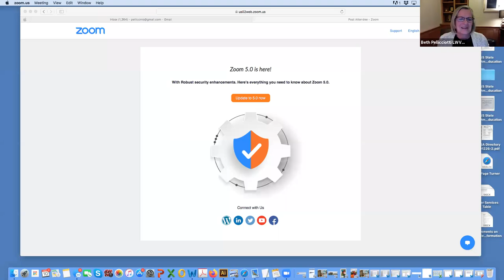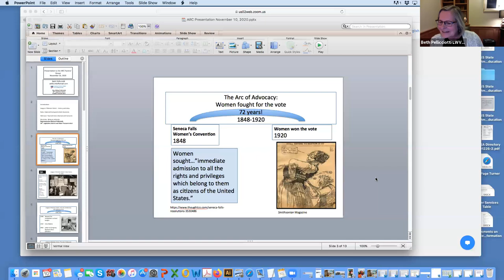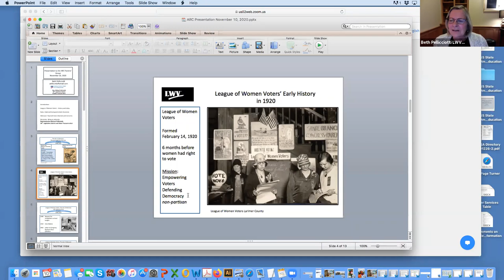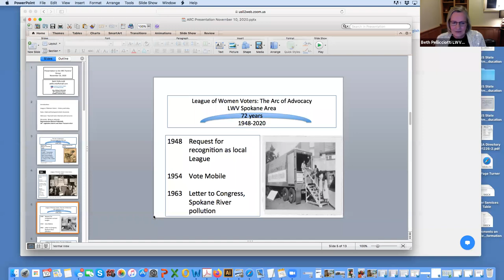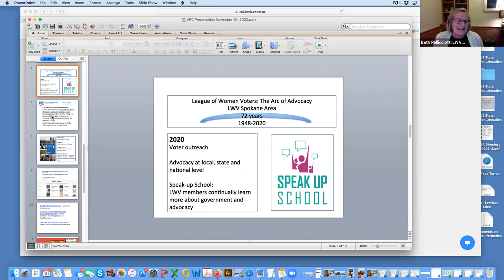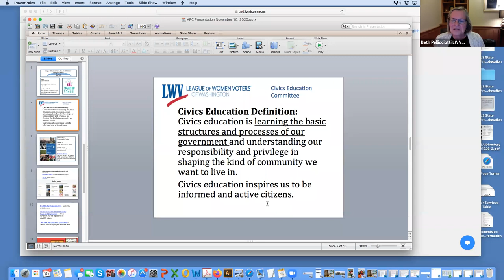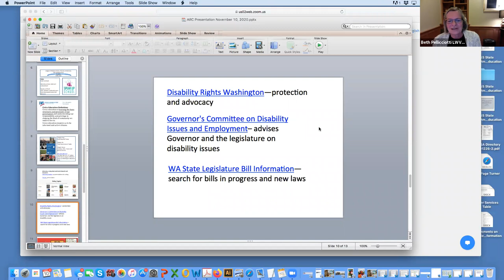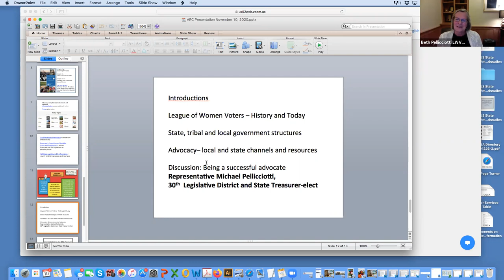Family Support Night - Understanding the Legislative Process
Presented by the Beth Pellicciotti, the League of Women Voters and special guest: Representative Mike Pellicciotti (State Treasurer, elect)